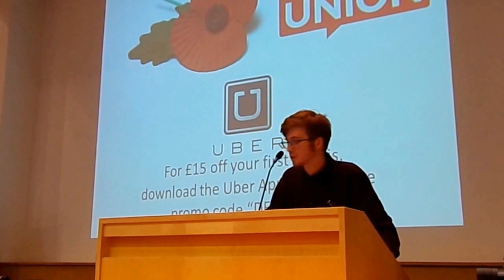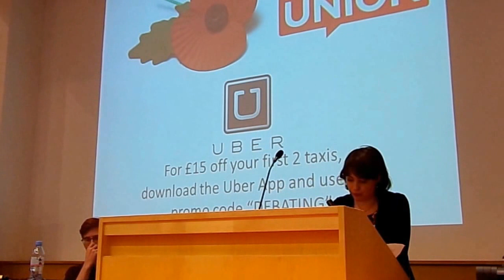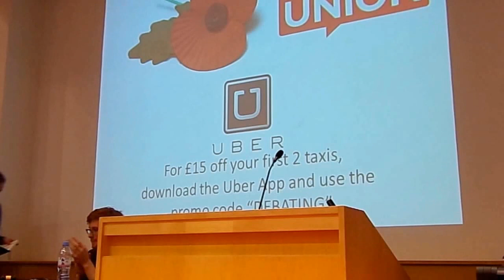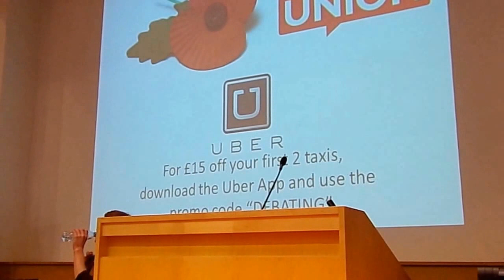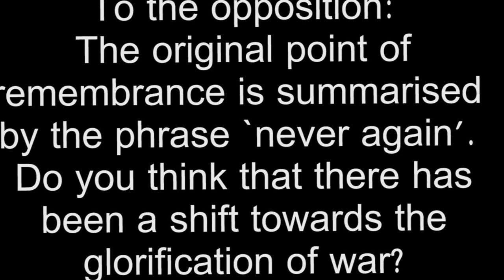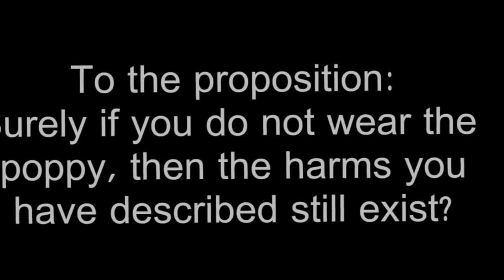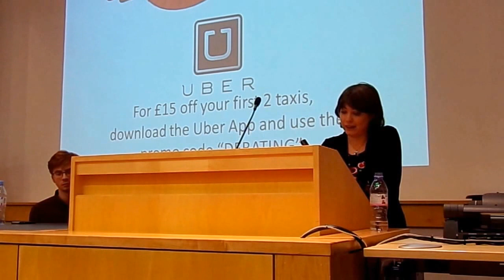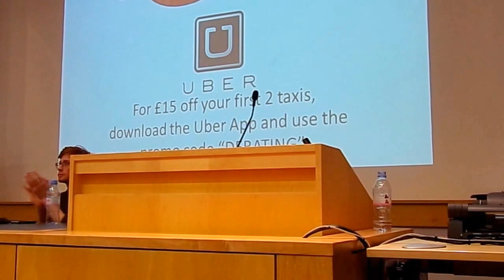This House Would Not Wear The Poppy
The Poppy has become one of the most evocative symbols of remembrance in the UK, and is the means by which most of the British public participates in commemoration.

However, there is a growing feeling that the way in which we remember and observe past conflicts is overtly nationalistic, making it impossible to critically analyse our role within conflicts past and present.

Advocates for The Poppy argue that it is an important way to ensure that we never forget the horrors of past wars and that those who died are owed a fitting remembrance.

On the centenary of the outbreak of the First World War, the Manchester Debating Union asks: should we wear the poppy?

Featuring speakers such as:

--Proposition--

Maddy Fry: Freelance writer, journalist and author.

Chris Nineham: Co-founder and National Officer for Stop the War Coalition.

--Opposition--

Dr. Lynette Nusbacher: A former Devil's Advocate for the British Joint Intelligence Committee and former Senior Lecturer in War Studies at the Royal Military Academy Sandhurst.